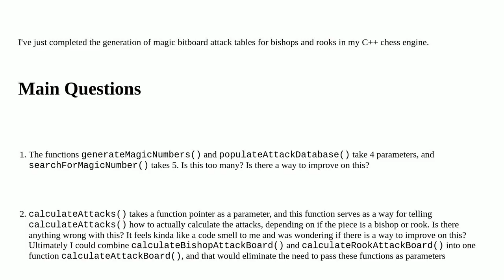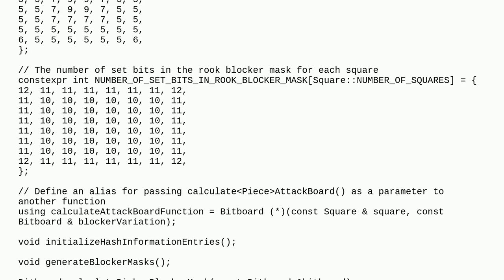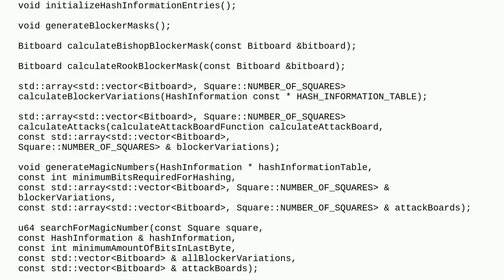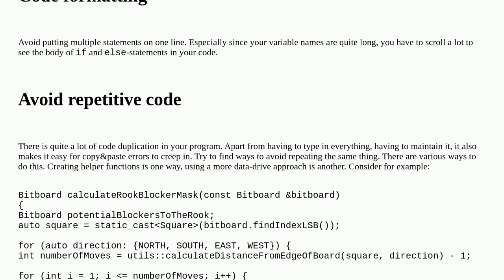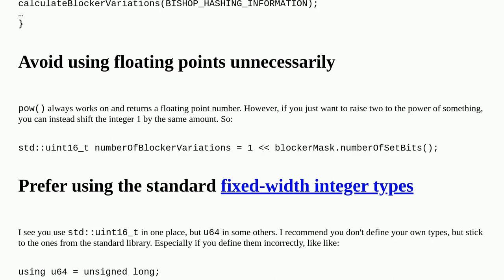Codereview: C++ Chess Engine - Initialization of Magic Bitboard Attack Tables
C++ Chess Engine - Initialization of Magic Bitboard Attack Tables

A special thanks goes out to the community

  chess c++